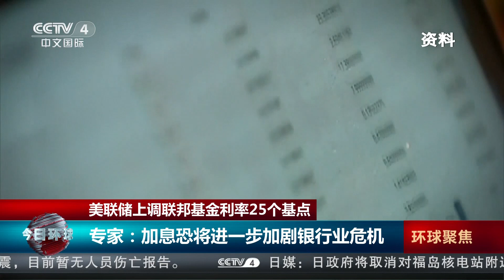美联储上调联邦基金利率25个基点 专家：加息恐将进一步加剧银行业危机 |《今日环球》CCTV中文国际